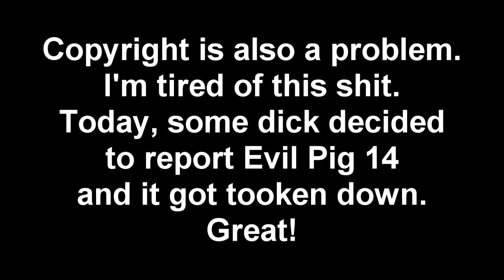IT 2017 Horror Parody [NOT FOR KIDS]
No more Evil Pig, I cancelled the series. Why? Because almost all of them were taken down! Too bad, I'm done with this bullshit. Enjoy the video, I guess.